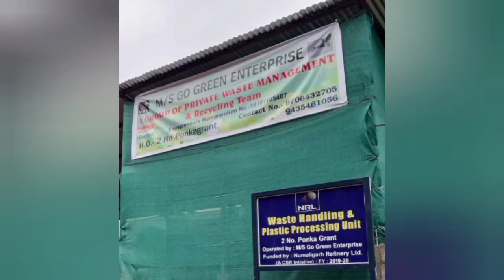Plastic Recycling Unit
This is a plastic recycling unit located at Numaligarh,Assam. The greatest initiative to fight against the Cancer of 21st century. Support these young minds for a better Environment